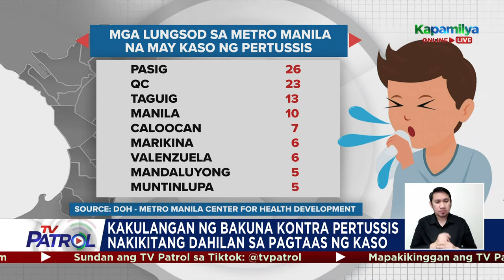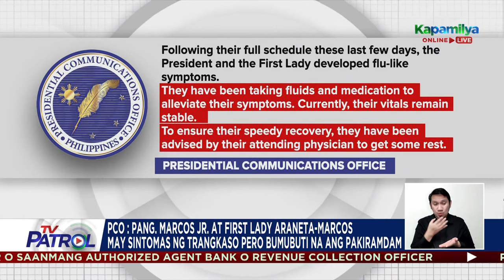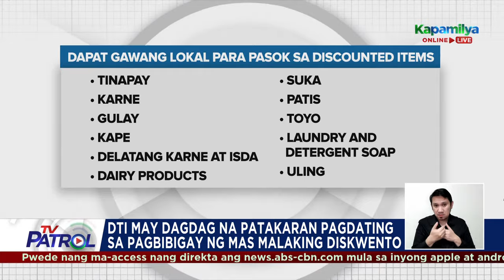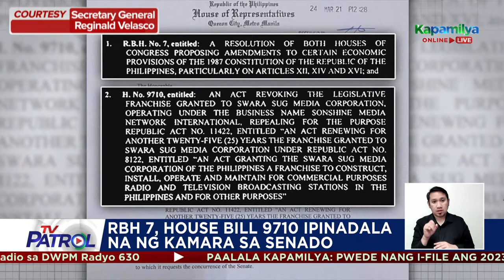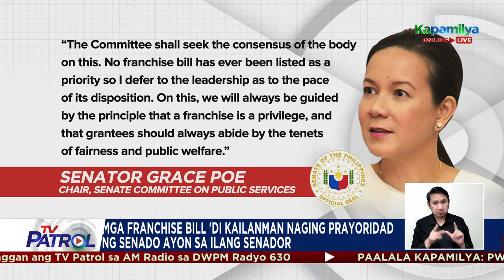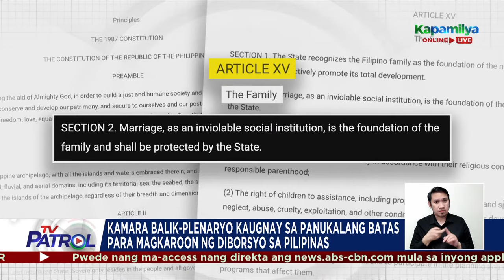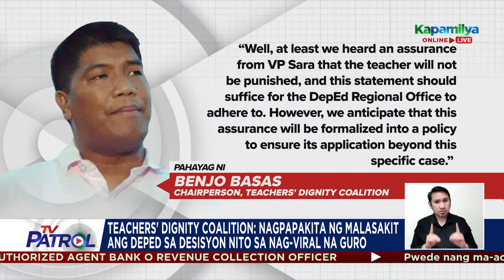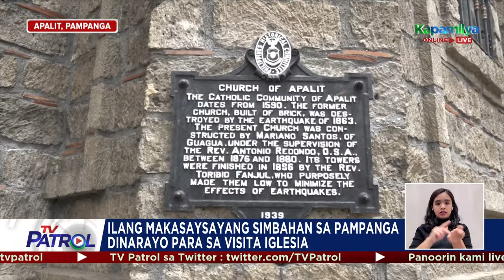TV Patrol Livestream | March 21, 2024 Full Episode Replay